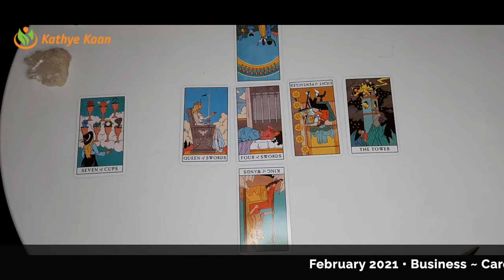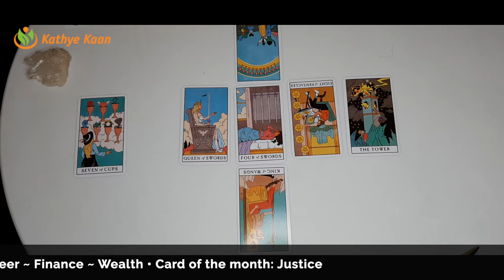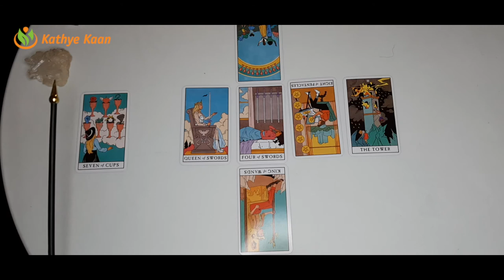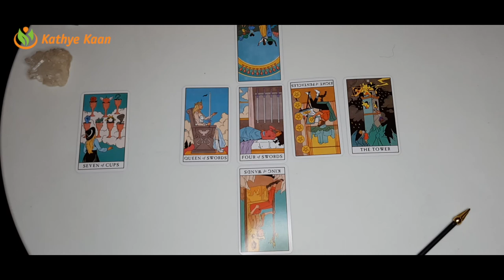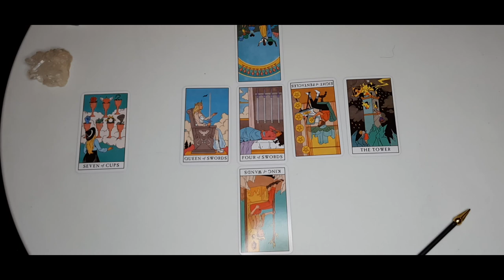AQUARIUS BUSINESS CAREER FINANCE MONEY WEALTH FEBRUARY 2021 💫MONTHLY TAROT HOROSCOPE READING 🙏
Kathye